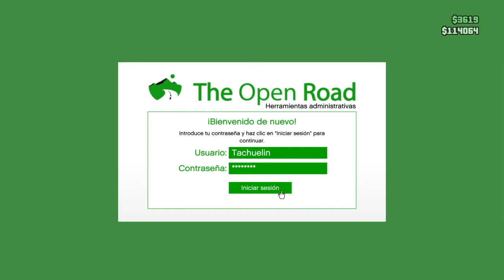Abasteciendo suministros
Robando suministros de coca